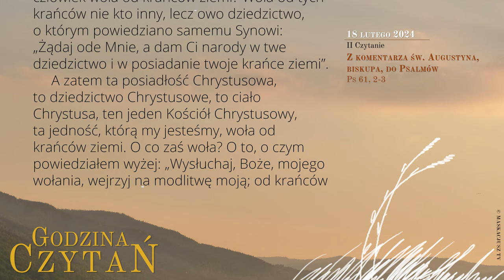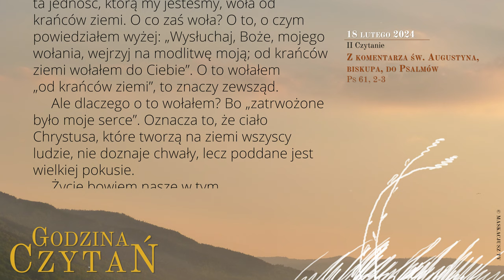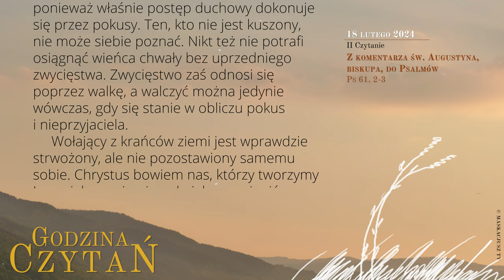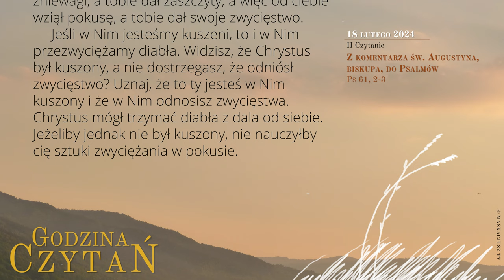GodzinaCzytań | II Czytanie | 18 lutego 2024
18 lutego 2024
I Niedziela Wielkiego Postu

Z komentarza św. Augustyna, biskupa, do Psalmów